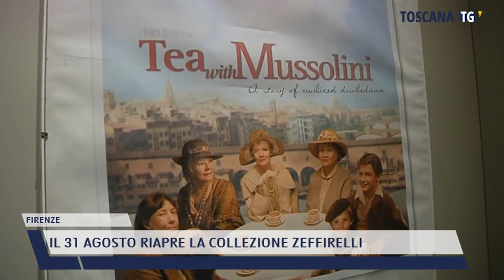2021-08-28 FIRENZE - IL 31 AGOSTO RIAPRE LA COLLEZIONE ZEFFIRELLI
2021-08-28 FIRENZE - IL 31 AGOSTO RIAPRE LA COLLEZIONE ZEFFIRELLI